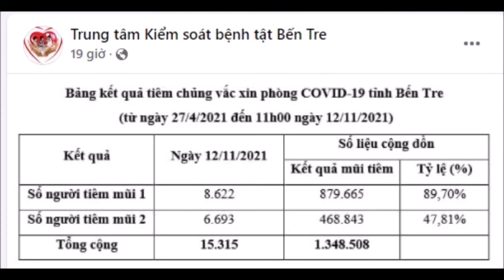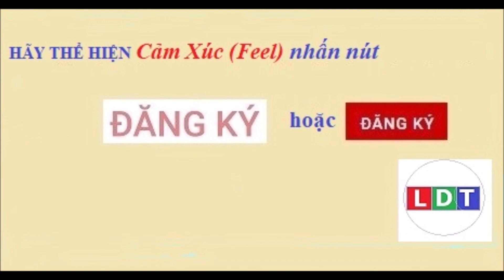TIÊM VACXIN ĐẾN NGÀY 13 THÁNG 11 NĂM 2021